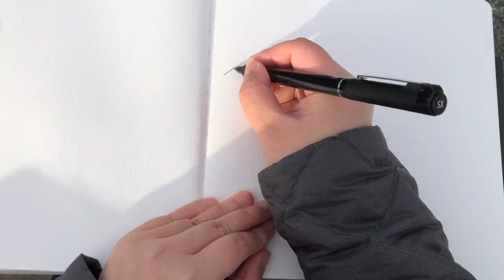Watercolor Tutorial: Easy + Loose River and Mountain View in Autumn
Hi everyone, today I'm sharing with you my full process of how sketched a mountain and river scenery in my art journal, on location as always. I will show you my real-time process of painting, of how to paint water, sky, and common landscape features. Please watch the video until the end for lots of sketching tips with pen and watercolors. 😊

🎨 Materials I used:
- Etchr extra small (XS) tip brush pen
- Etchr watercolors (24 half pans)
- Arteza Watercolor Sketchbook
- Holbein Water Brush (large tip)
- Sakura Water Brush (medium tip)